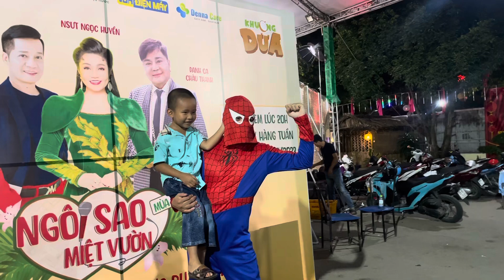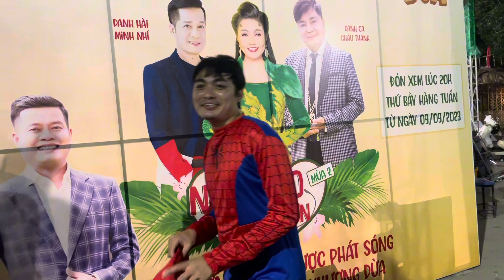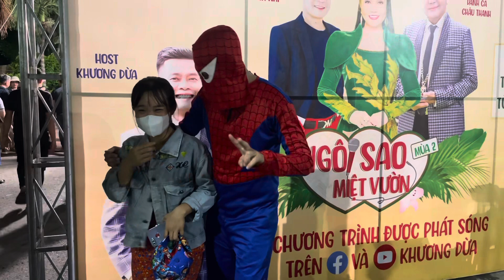Ông Ngoại Trà Sữa bất Ngờ Khi Người Nhện Thanh Chương Khoái Món ốc Gác Bếp của Tôi Người Miền Tây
Cảm ơn mọi người đã ủng hộ Trần Thanh Chương .
Quý khán giả muốn trò chuyện và theo dõi  Thanh chương thì hãy nhấn vào đường link sau :